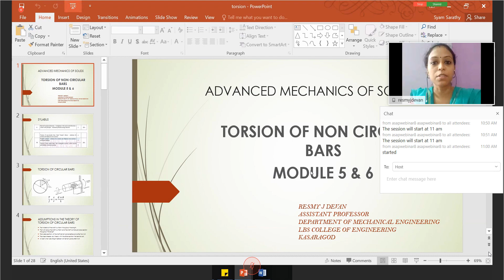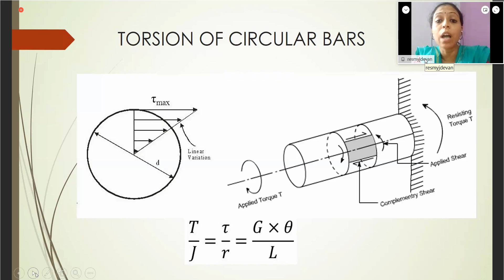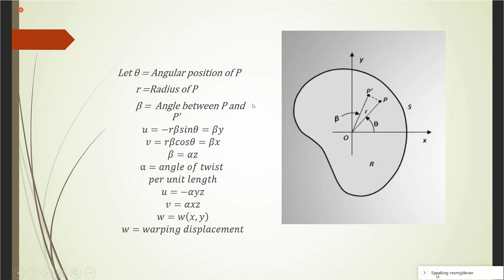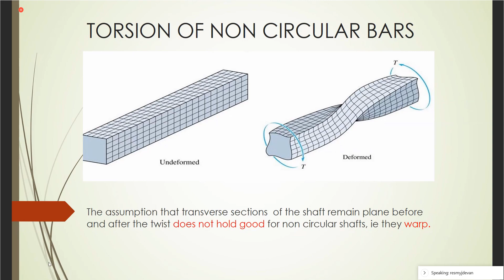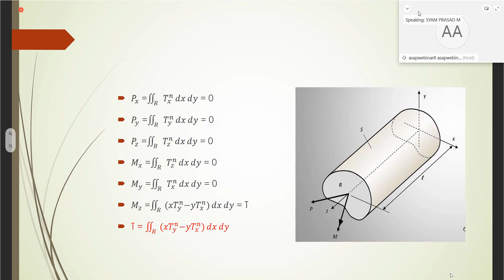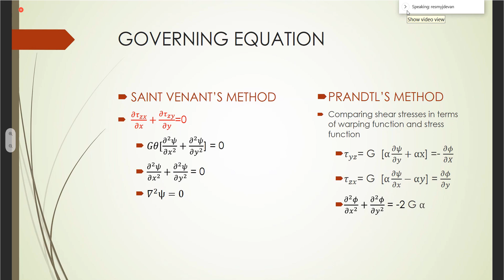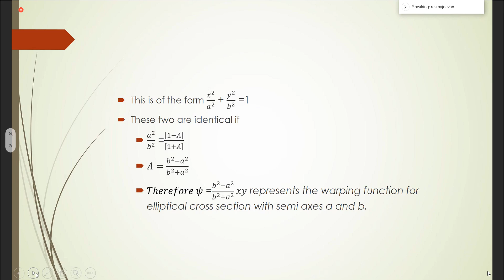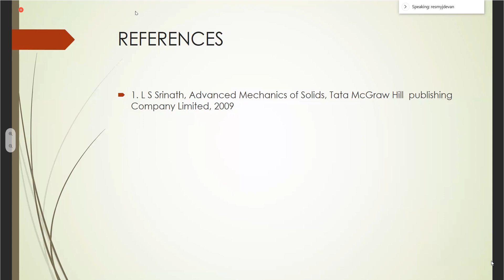ASAP Online class | AMOS S4 | Module 5 | Torsion of non circular bars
ASAP Online class,
19 MAY 20 – Tuesday
Advanced Mechanics of Solids
Module 5 Torsion of non-circular bars

app.mechktuassist.in
Ms. Resmy J Devan
Assistant Professor
Department of Mechanical Engineering
LBS College of Engineering Kasaragod

Telegram Group ( 3900+ Students from ME department only )